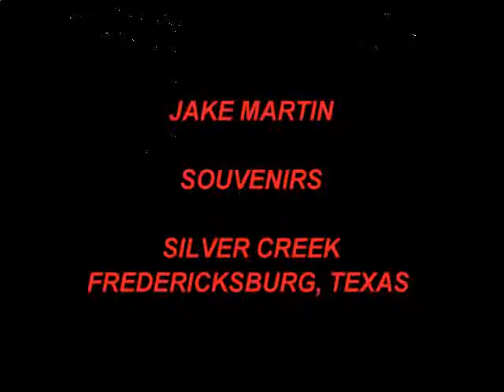JAKE MARTIN - SOUVENIRS - SILVER CREEK FREDERICKSBURG, TX.wmv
JAKE MARTIN covers "SOUVENIRS" @ SILVER CREEK CAFE, FREDERICKSBURG, TX 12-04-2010, accompanied by DALE MAYFIELD.